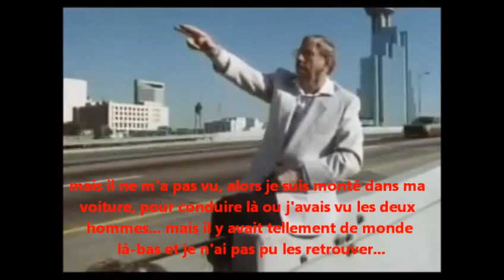Assassinat de John F. Kennedy : le témoignage d'Ed Hoffman (vostfr)